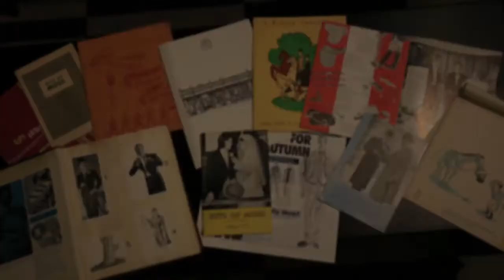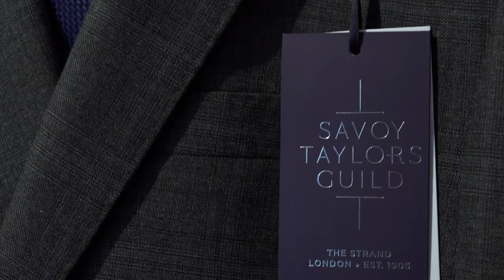RLWC2013 Supplier: Moss Bros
Find out a little bit more about our official formal wear supplier, Moss Bros.